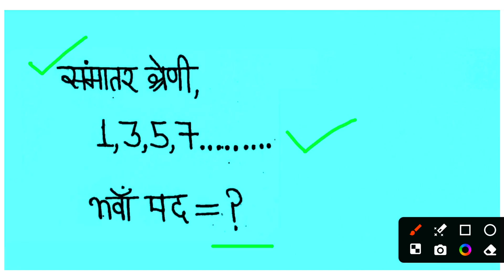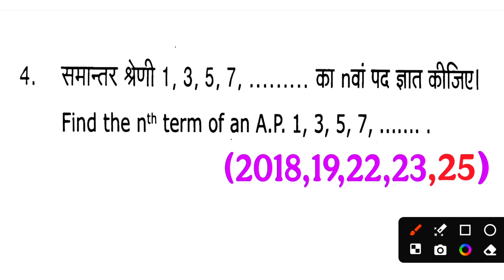समान्तर श्रेणी 1, 3, 5, 7, ......... का nवां पद ज्ञात कीजिए ?||nवां पद कैसे निकालें || Class10th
nवां पद ज्ञात करना
समांतर श्रेणी
समांतर श्रेणी का n वाँ पद
समांतर श्रेढ़ी कक्षा 10
समांतर श्रेढ़ी
समांतर श्रेणी कक्षा 10
समांतर श्रेणी के सवाल
समांतर श्रेणी का एन वा पद ज्ञात करना
समांतर श्रेणी का nवां पद कैसे ज्ञात करें
समान्तर श्रेणी का n वा पद
समांतर श्रेणी का nवां पद कैसे निकालें।class 10 ncert maths
समांतर श्रेढ़ी में अंतिम पद से n वाँ पद ज्ञात कीजिए
समांतर श्रेणी के n पदों का योगफल
समांतर श्रेणी के n पदों का योगफल सूत्र
समांतर श्रेणी का nवां पद कैसे निकालें
ap का पद कैसे निकालें
ex 5 class10th
समांतर श्रेढ़ी का n वाँ पद कैसे निकालें
समांतर श्रेणी का n वां पद कैसे निकाले
n वा पद कैसे निकले कक्षा 10
गुणोत्तर श्रेणी का nवां पद कैसे ज्ञात करें
समांतर श्रेणी का n वा पद निकालना
समांतर श्रेढ़ी का n वाँ पद कैसे निकाला जाता हैं
समान्तर श्रेणी का nवां पद ज्ञात करें
समांतर श्रेणी 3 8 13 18 का nवां पद ज्ञात करें
class 10 maths समांतर श्रेणी का n वा पद ज्ञात करना
समान्तर श्रेणी का nवां पद
समांतर श्रेणी
समांतर श्रेणी 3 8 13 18 का nवां पद
class 10th maths important questions 2026
maths most important questions
10th maths important questions 2026
arithmetic progression class 10 important questions
math class 10th samantar sareni objective question
math class 10th vvi question 2026
class 10 maths term 2 case study questions
class 10 maths chapter 5
math subjective question 10th

समान्तर श्रेणी 2, 4, 6, 8,. का nवां पद क्या होगा?